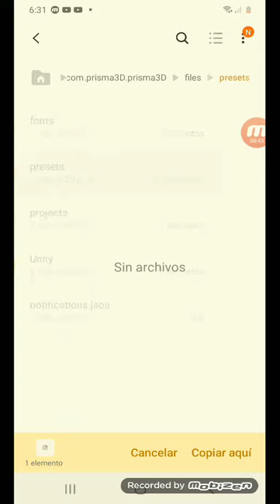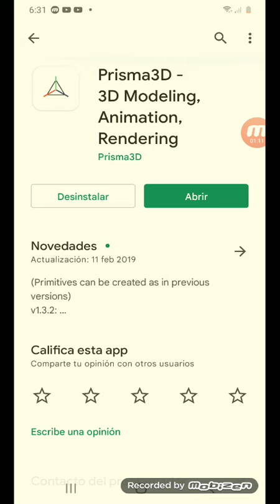3 de marzo de 2022